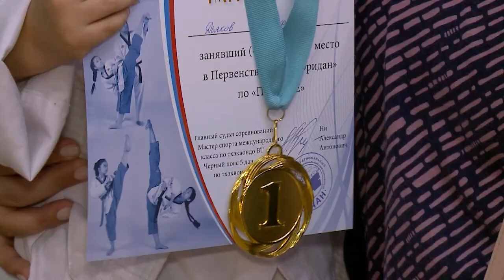Турнир по тхэквандо объединил более 300 спортсменов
Более 300 спортсменов приняли участие в турнир по тхэквандо, который прошёл в Центре единоборств. Самым маленьким участникам соревнований не так давно исполнилось 3. Для них это стали первые в жизни состязания. Больше маленьких спортсменов  переживали только их родители. (12+)